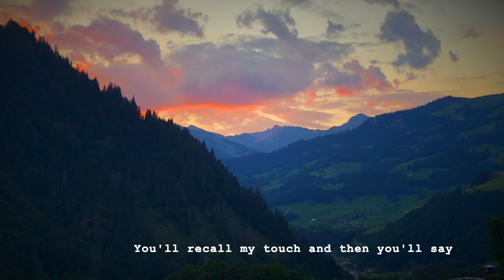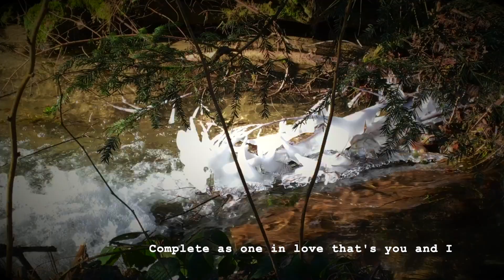Marc Hufnagl - In The Garden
Words and Music by Marc Hufnagl
from the album, Lunden. 2014 Lupinomusic
All images and video created by Beth Wimmer
In loving memory of Marc Hufnagl